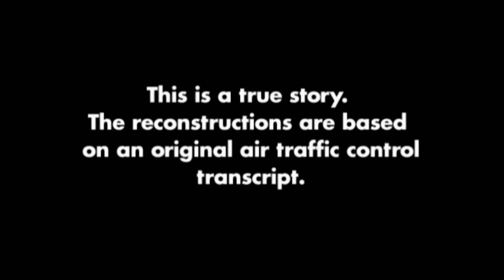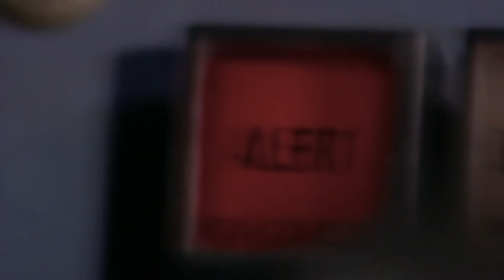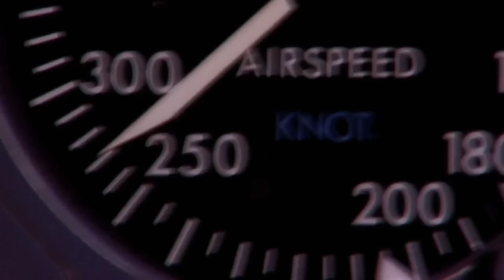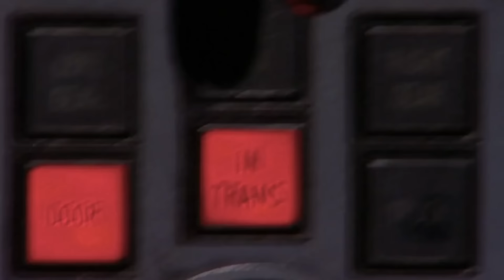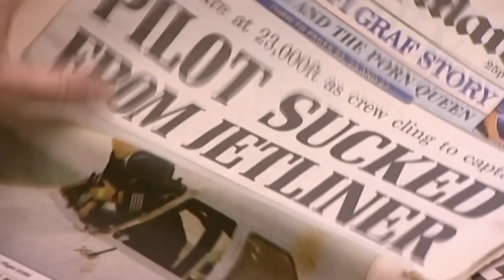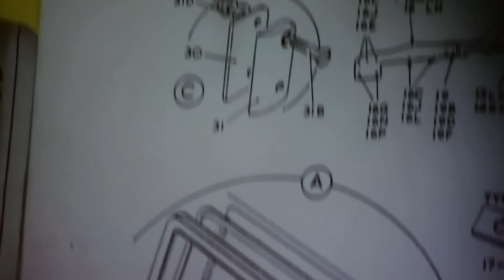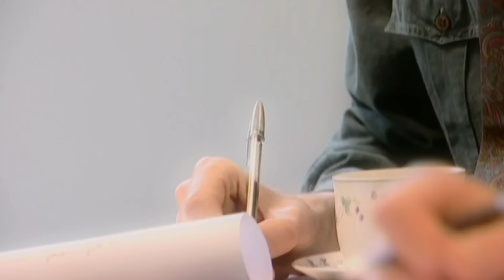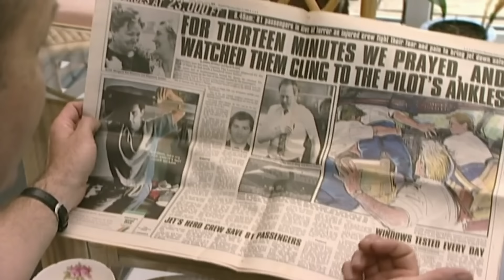How The Pilot Who Fell Out Of The Cockpit Window Mid-Flight Survived | Mayday: Air Disaster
British Airways Flight 5390 was a British Airways flight between Birmingham Airport in England and Málaga, Spain. On 10 June 1990 an improperly installed panel of the windscreen failed, blowing the plane's captain, Tim Lancaster, halfway out of the aircraft, with his body firmly pressed against the window frame.

Content licensed from Cineflix Rights to Little Dot Studios.